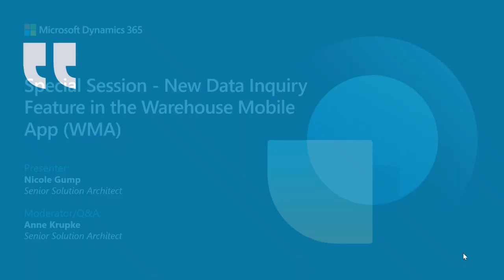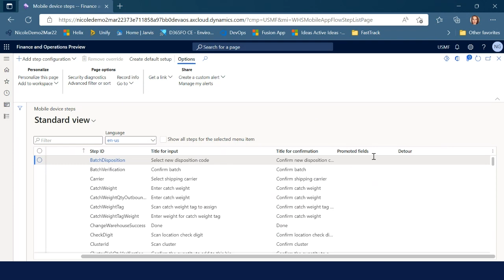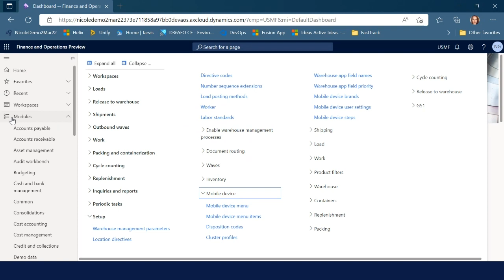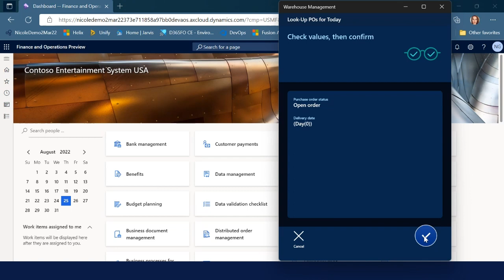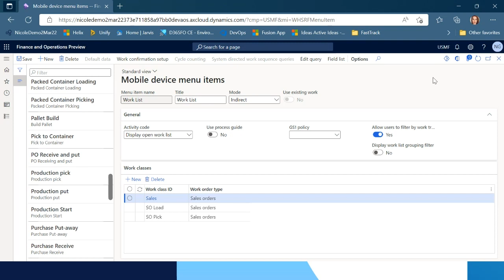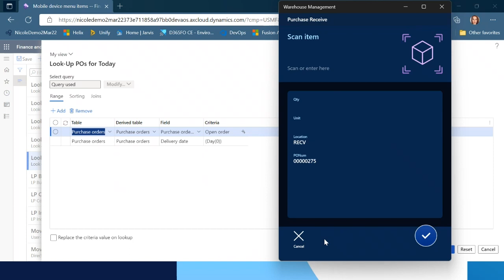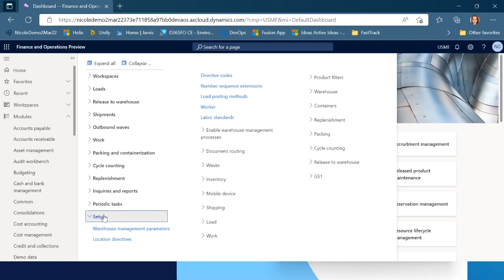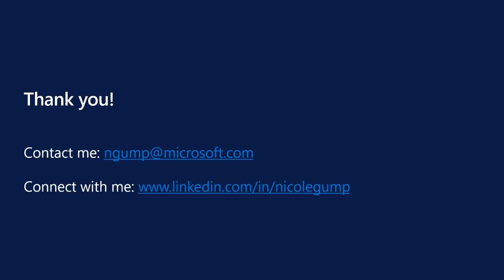New Data Inquiry Feature in the Warehouse Mobile App (WMA) - TechTalk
In this special session we will cover the new Data Inquiry feature for the warehouse mobile app (WMA) that will be generally available in Dynamics 365 Supply Chain Management as of the "October" release (Wave 2 2022). This much-anticipated feature allows warehouse workers to increase productivity and reduce manual-entry errors by looking up relevant data within the flow of their work without ever needing to access the back office system (D365 SCM UI).

Presenters:
Nicole Gump, Anne Krupke